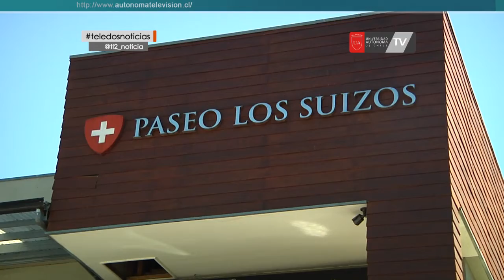Bazarte 2016 un nuevo espacio para el arte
Por segundo año consecutivo el paseo los suizos será sinónimo de arte y cultura durante un par de días, cuando en una carpa especialmente acondicionada en su estacionamiento, Bazarte 2016 cobre vida, entregando así un espacio concurrido y de calidad a los artistas locales para expones sus obras y así comercializarlas